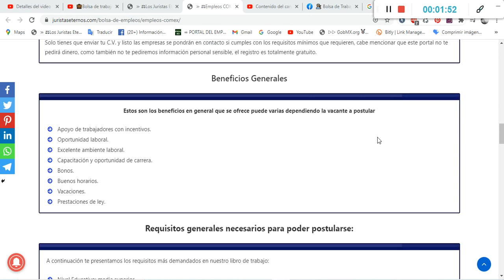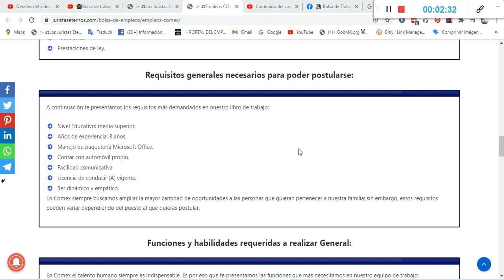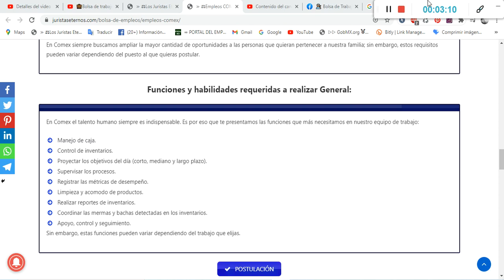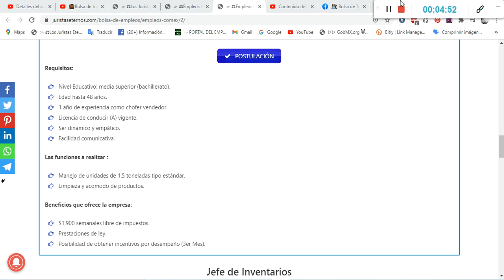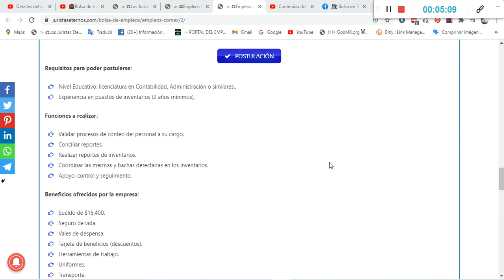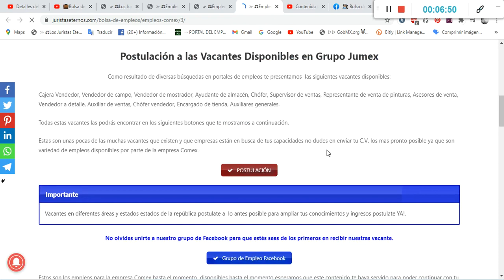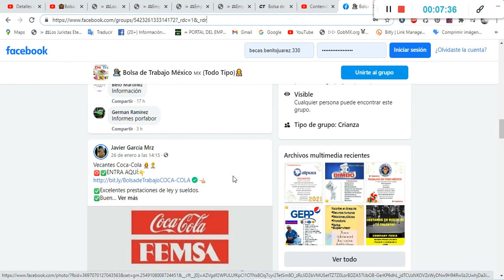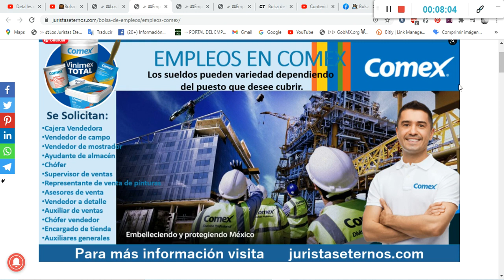🌈 COMEX 💼Bolsa del trabajo y Empleo 👩‍🦰 🧑2022-2023 Beneficios-Requisitos-Documentación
Beneficios Generales
Apoyo de trabajadores con incentivos.
Oportunidad laboral.
Excelente ambiente laboral.
Capacitación y oportunidad de carrera.
Bonos.
Buenos horarios.
Vacaciones.
Prestaciones de ley.

Requisitos generales necesarios para poder postularse:
Nivel Educativo: media superior.
Años de experiencia: 3 años
Manejo de paquetería Microsoft Office.
Contar con automóvil propio.
Facilidad comunicativa.
Licencia de conducir (A) vigente.
Ser dinámico y empático.
En Comex siempre buscamos ampliar la mayor cantidad de oportunidades a las personas que quieran pertenecer a nuestra familia; sin embargo, estos requisitos pueden variar dependiendo del puesto al que quieras postular.

Funciones y habilidades requeridas a realizar General:
Manejo de caja.
Control de inventarios.
Proyectar los objetivos del día (corto, mediano y largo plazo).
Supervisar los procesos.
Registrar las métricas de desempeño.
Limpieza y acomodo de productos.
Realizar reportes de inventarios.
Coordinar las mermas y bachas detectadas en los inventarios.
Apoyo, control y seguimiento.
Sin embargo, estas funciones pueden variar dependiendo del trabajo que elijas.

Encargado de tienda – Tienda Comex
Requisitos:
Nivel Educativo: media superior (bachillerato).
Experiencia (comprobable) en gerencia de tienda o encargado de piso.
Facilidad comunicativa.
Facilidad para trabajar en equipo (liderazgo).
Buena presentación.
Ganas de crecer y desarrollarse personalmente.
Las funciones a realizar :
Encargarse de la tienda Comex asignada.
Apertura y cierre de la tienda.
Atención al cliente.
Manejo de caja.
Control de inventarios.
Beneficios que ofrece la empresa:
Salario $4,000 mensual (comisiones que llegan mínimo a los $7,000).
Prestaciones de ley.
Contrato indefinido.
Aguinaldo de 30 días.
Capacitación desde el primer día.
Certificaciones.
Buen clima laboral.

Chófer vendedor 1.5 toneladas
Requisitos:
Edad hasta 48 años.
1 año de experiencia como chofer vendedor.
Facilidad comunicativa.
Manejo de unidades de 1.5 toneladas tipo estándar.
$1,900 semanales libre de impuestos.
Prestaciones de ley.
Posibilidad de obtener incentivos por desempeño (3er Mes).
Jefe de Inventarios
Requisitos para poder postularse:
Nivel Educativo: licenciatura en Contabilidad, Administración o similares..
Experiencia en puestos de inventarios (2 años mínimos).
Funciones a realizar:
Validar procesos de conteo del personal a su cargo.
Conciliar reportes.
Beneficios ofrecidos por la empresa:
Sueldo de $16,400.
Seguro de vida.
Vales de despensa.
Herramientas de trabajo.
Uniformes.
Transporte.

Supervisor de Ventas

Nivel Educativo: superior (licenciatura).
Facilidad comunicativa.
Interés en el logro de los objetivos (enfoque comercial y de servicio).
Facilidad para trabajar bajo presión.
Funciones a realizar:
Evaluar el funcionamiento de los PDV.
Supervisar los procesos.
Planificar estrategias comerciales.
Sueldo $10,000.
Comisiones.
Prestaciones de ley.
Estabilidad laboral.
Uniformes.
Equipo de salud (codiv-19).